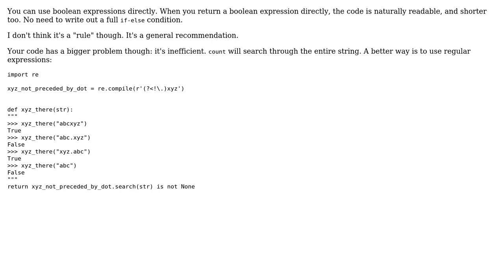Code Review: Compare counts of string occurrences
With thanks & praise to God, and with thanks to the many people who have made this project possible! You are responsible for your own actions.